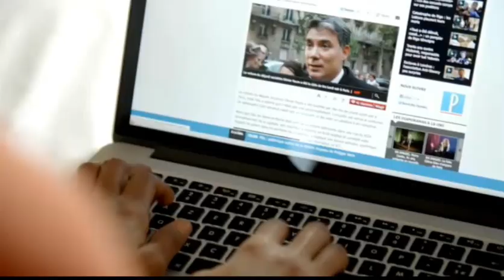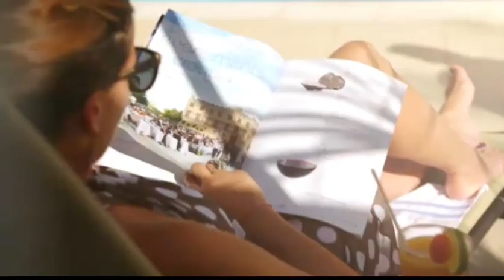Novotel Avignon Nord Hotel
The 4-star Novotel Avignon Nord is located close to the A7, 10 minutes from the center of Avignon and 15 minutes from the TGV station. This hotel has 100 air-conditioned rooms, a restaurant, a bar, 11 naturally-lit meeting rooms, an outdoor pool and 2 tennis courts. It is ideal for both business travel (Agroparc, Exhibition Center) and for stays as a couple or family (Pope's Palace, Pont d'Avignon). Free enclosed private car park.